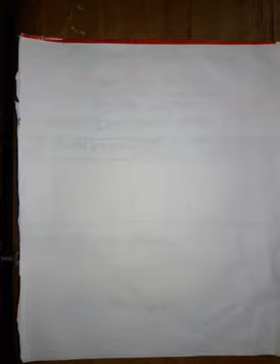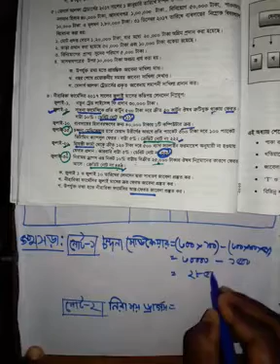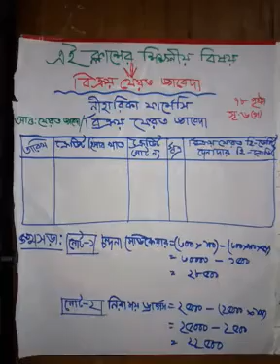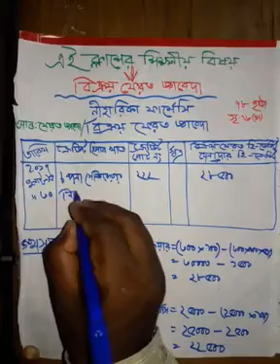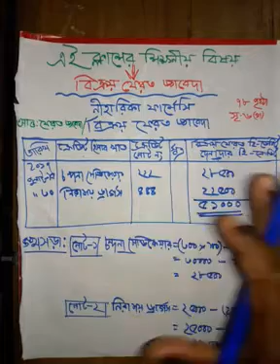৯-১০ম শ্রেণি - হিসাব বিজ্ঞান - জাবেদা পার্ট ৭ - রনি সাহা